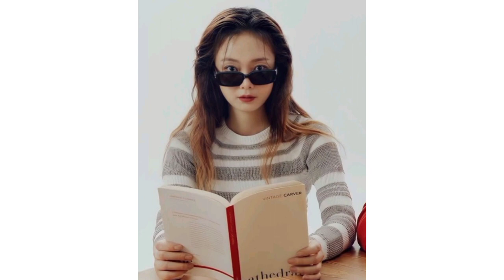Jeon So Min x Park Sung Hoon